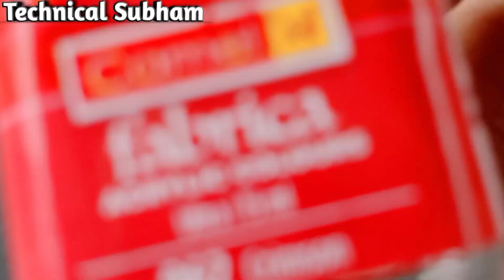Blutooth Earphone||How to make blutooth earphone at home||blutooth earphone keise banaye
In this video I am going to show you "How to make Blutooth earphone at home using cardboard,"This Homemade Blutooth earphone is very loud and you can easily make it.I have used cardboard for making body of this blutooth earphone and some electronics which are given below.
                This Blutooth earphone is very long lasting, it can continuously work for 3 hours and its bettery beckup is very good.
               This blutooth earphone is made from hard cardboard so it's build quality is very good.This Homemade Blutooth earphone is very cheap and the electronics I have used are easily available online.
    👉The things I used for making this "Homemade Blutooth earphone":👇
1} Hard Cardboard
2} Blutooth module
Buy link=Electronic Spices COMBO of PAM8403 with Bluetooth Stereo Audio Receiver, Multicolour
3} Charging Module
Buy link=eHUB Micro USB 5V 1A 18650 TP4056 Lithium Battery Charging Module Board with Protection
4}3.7 v 320mh bettery
5}On off Switch